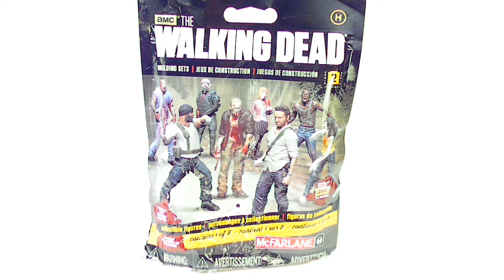BLIND MADNESS #56 | AMC THE WALKING DEAD SERIES 2 FIGURINES | by ransmo5